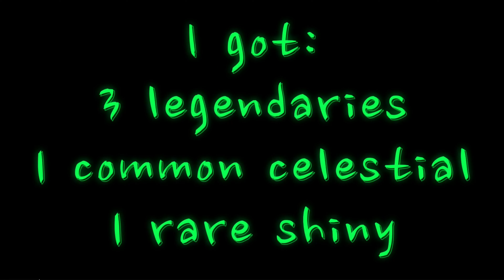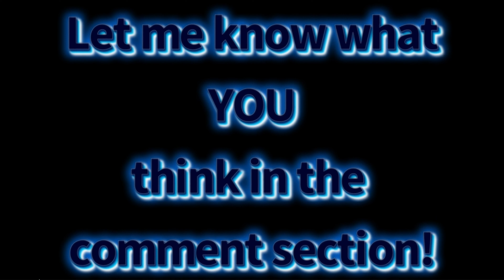Sword Fighters Simulator- Luck boosts tested in 5 minutes- ARE THEY REAL?! (timelaps) (fixed)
UPDATE: at the moment I made this video, the luck boosts were broken, they are now fixed.

Last night I noticed I had ''more luck'' before I activated my boost. What I mean is that I hatched more Legendaries without the luck boost.
So I decided to try it again with the Frozen egg (the egg with the best ratio for legendaries) and it happened again!

What do you think? Is it just a double coincidence? Or luck boosts are fake?